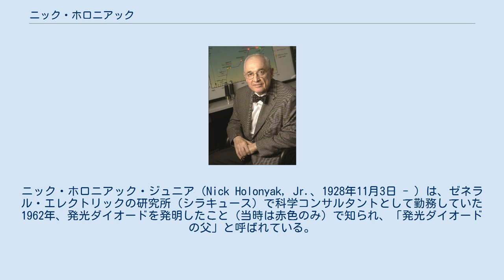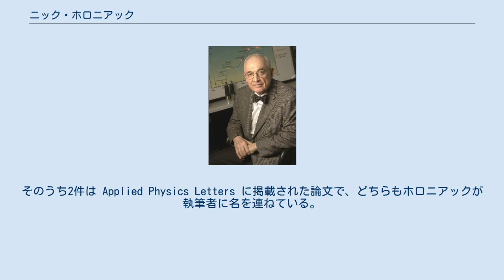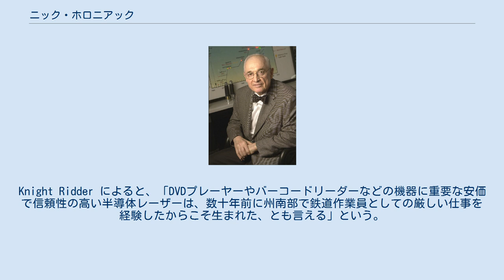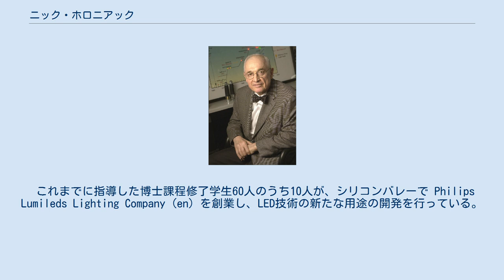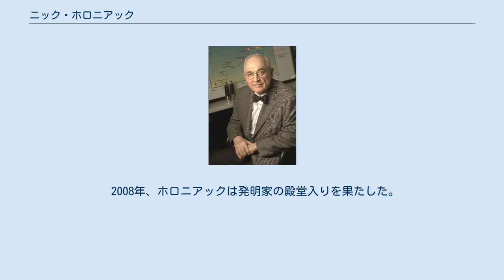ニック・ホロニアック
ニック・ホロニアック・ジュニア（Nick Holonyak, Jr.、1928年11月3日 - ）は、ゼネラル・エレクトリックの研究所（シラキュース）で科学コンサルタントとして勤務していた1962年、発光ダイオードを発明したこと（当時は赤色のみ）で知られ、「発光ダイオードの父」と呼ばれている。
1963年からイリノイ大学アーバナ・シャンペーン校で教授を務めている。
 発光ダイオード以外に、ホロニアックは41の特許を取得している。
他の発明としては、レーザーダイオードと呼ばれる赤色半導体レーザー（CD、DVD、携帯電話などで使用）やPNPNスイッチ（調光スイッチや電源ツールに使用）がある。
ゼネラル・エレクトリックに在席した当時、世界初の調光器の開発にも関わった。
 2006年、米国物理学協会は75年間の歴史の中で最重要の論文5件を選出した。
そのうち2件は Applied Physics Letters に掲載された論文で、どちらもホロニアックが執筆者に名を連ねている。
1つは1962年の S. F. Bevacqua との論文で、世界初の発光ダイオード開発を発表した論文である。
2つめは2005年の Milton Feng らとの論文で、室温で運用可能なトランジスタレーザーの開発を発表した論文である。
ホロニアックは1963年2月号のリーダーズ・ダイジェスト誌上で、発光ダイオードがトーマス・エジソンの電球を置き換えるだろうと予言していた。
実際LEDの品質と効率が改善されるとともに、電球を徐々に置換しつつある。
 ホロニアックの両親はルシン人移民であり、イリノイ州南部に定住した。
父は炭鉱夫だった。
ホロニアックは家族の中で正式な教育を受けた最初の一員だった。
ホロニアックはイリノイ・セントラル鉄道で30時間連続で働いたこともあるが、労働者として暮らしていくよりも教育を受けたいと思ったという。
Knight Ridder によると、「DVDプレーヤーやバーコードリーダーなどの機器に重要な安価で信頼性の高い半導体レーザーは、数十年前に州南部で鉄道作業員としての厳しい仕事を経験したからこそ生まれた、とも言える」という。
 ホロニアックはジョン・バーディーンがイリノイ大学アーバナ・シャンペーン校で初めて担当した博士課程の学生だった。
ホロニアックは学士号も修士号も博士号（1954年）も同大学で取得した。
1960年、世界初の可視光の半導体レーザーを開発し、1963年には再びバーディーン（トランジスタの発明者の1人）と組んで、同大学で量子井戸や量子井戸レーザーの研究を行った。
 2007年現在もホロニアックはイリノイ大学アーバナ・シャンペーン校の教授を務め、量子ドットレーザーの製造法を研究している。
講義は行っておらず、研究に打ち込んでいる。
DARPA経由でアメリカ国防総省から650万ドルの資金を得て、Milton Feng と共に同大学にトランジスタレーザー研究センターを設立した。
 これまでに指導した博士課程修了学生60人のうち10人が、シリコンバレーで Philips Lumileds Lighting Company (en) を創業し、LED技術の新たな用途の開発を行っている。
 ホロニアックはこれまでに、ジョージ・H・W・ブッシュ、ジョージ・W・ブッシュ、明仁天皇、ウラジーミル・プーチンから賞を授与されたことがある。
 多くの同僚は、LEDの発明がノーベル賞に値すると考えている。
2014年には青色発光ダイオードの開発に対してノーベル物理学賞が授与されたが、ホロニアックらLEDの開発の先駆者の業績は評価されなかった。
これについてホロニアックは、「誰かがあなたが何かに値すると思うなんて、馬鹿げている。その番が回ってきたとき、生きていたら幸運ということだ」と語った。
 2007年11月9日、量子井戸レーザー開発の功績を称え、ホロニアックの名がイリノイ大学のキャンパス内の歴史記念銘板に刻まれた。
それは、かつて電気工学研究所が建っていた場所に設置されている。
 2008年、ホロニアックは発明家の殿堂入りを果たした。